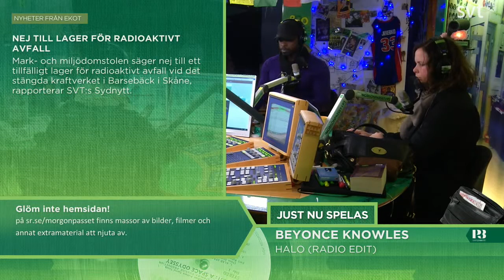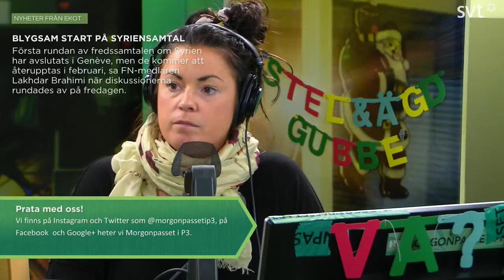Morgonpasset i P3 2014-02-01 10:30-11:00 (utan musik)